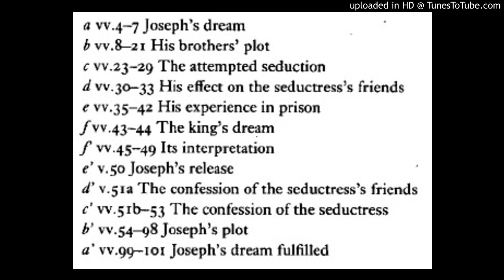Surah Yusuf (Joseph)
All 111 verses of surah Yusuf alhamdulillah